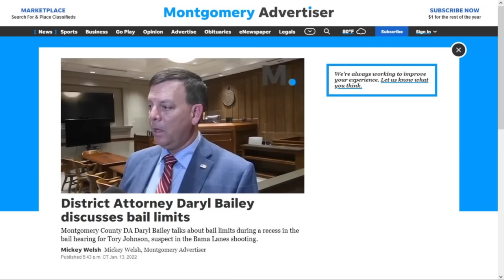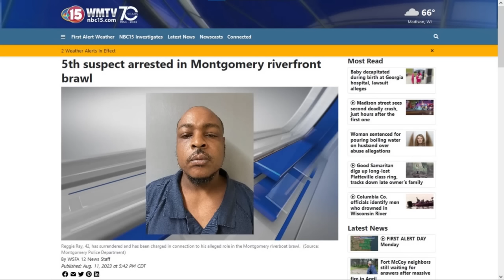Alabama "Authorities" Target Citizens Who Stopped A White Mob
When black Alabama citizens stopped a white mob carrying out a hate crime the racist authorities saw black people who didn't fear the usual retaliatory prosecution that racist police do against black people.
But that's not to say they won't try.